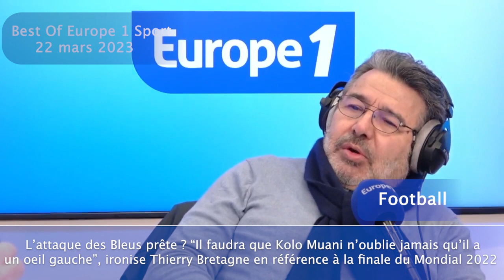L'attaque des Bleus, la revanche de Quartararo, le Best Of Europe 1 Sport (22 mars 2023)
Écoutez Europe 1 Sport tous les soirs de 20 heures à 23 heures en direct sur Europe 1